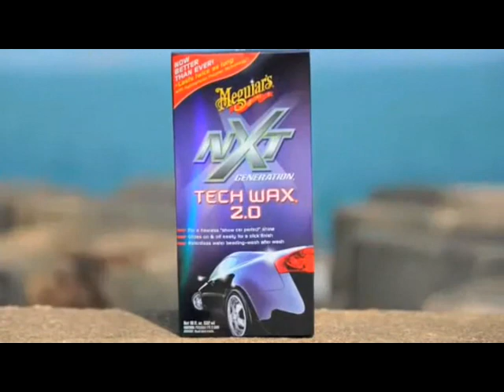Cera NXT Generation 2.0 Meguiars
Cera NXT Generation 2.0 Pasta Meguiars

A Cera NXT Generation 2.0 da Meguiar's é um produto que proporciona avançada proteção e um acabamento de alto brilho, deixando a pintura com aparência de molhada. Sua fórmula com tecnologia avançada faz com que o produto deslize melhor sobre a superfície. Elimina visualmente marcas finas de riscos, teia de aranha circulares de hologramas na pintura do veículo. Desenvolvido a partir da tecnologia de polímeros hidrofóbicos da Meguiar's, o produto repele a água, e está tecnologia exclusiva proporciona uma incrível proteção e tensão conservando por mais tempo a proteção na superfície do veículo.

- Oferece fácil e rápida remoção. Não deixa resíduos de pó branco ao ser removido.
- Indicado para todos os tipos de pinturas curadas.
- Em repinturas, aplicar o produto após 60 dias.

Escolhida pelo "Especialista" da Revista Quatro Rodas como a Melhor Cera Cristalizadora do Mercado!

"Gostei da aplicação. Não requer tanto esforço para dar o acabamento e o brilho desejados. O preço assusta, mas o rendimento e a embalagem de 311 g acabam compensando a compra."

Método de Aplicação:

Aplicação manual, Dual-Action Polisher da Meguiar's.
Agite bem o produto antes de utilizá-lo. Para obter os melhores resultados, aplique-o sobre uma superfície limpa e fria na sombra. Não aplique em superfície de vinil, borracha ou tecido.
Aguarde a secagem total do produto entre 15 a 30 minutos e remova com uma Flanela de Microfibra Supreme Shine da Meguiar's.